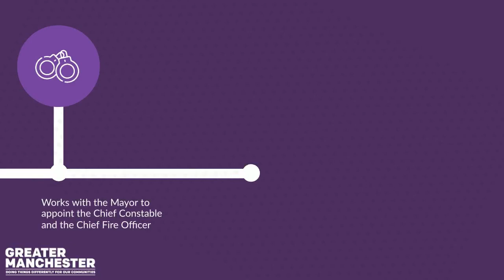The role of the Deputy Mayor for Policing, Crime, Criminal Justice and Fire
You will find out more about what does your Deputy Mayor do for you in this video.